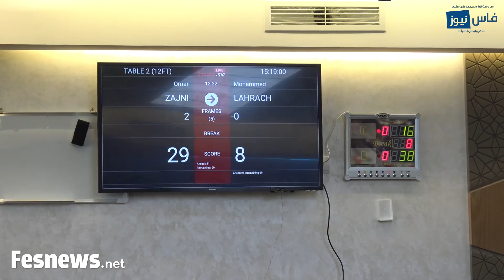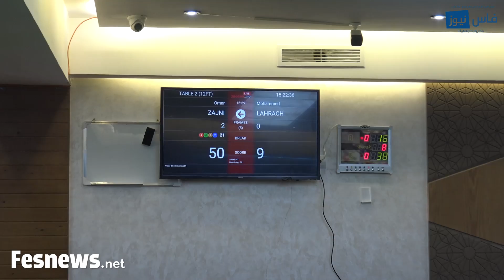أكاديمي بول بفاس تعرف المرحلة الثانية من إقصائيات بطولة إفريقيا لرياضة السنوكر